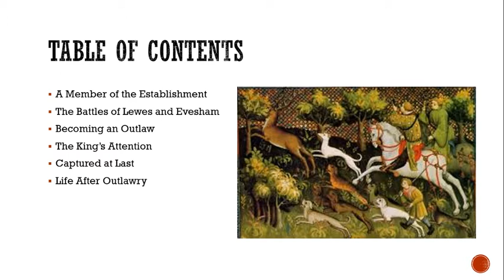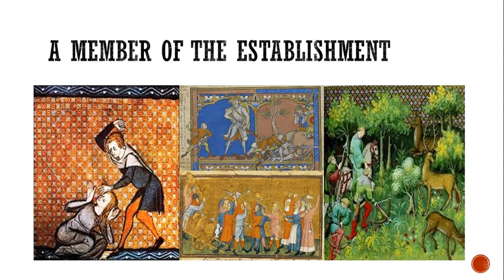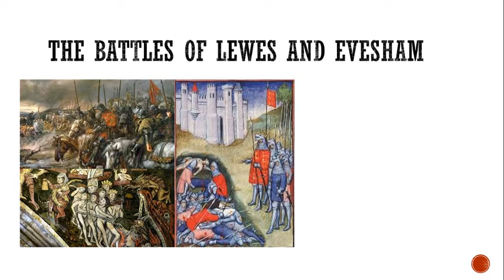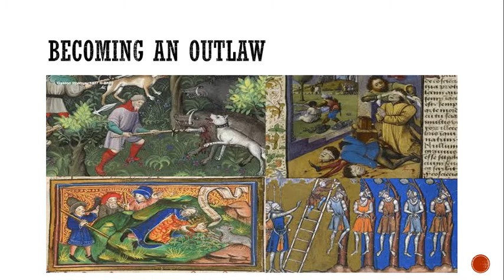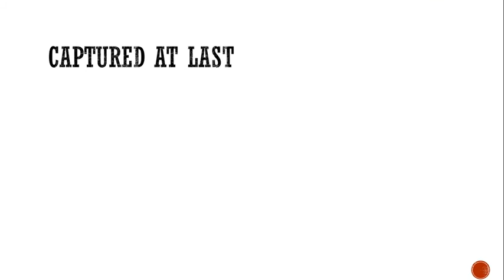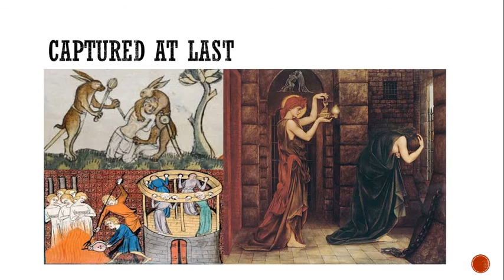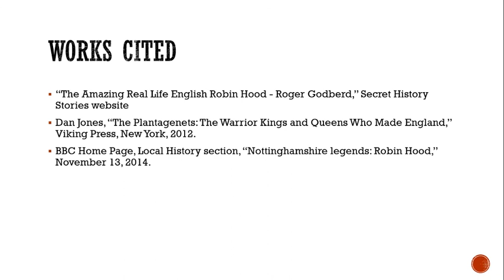Medieval Outlaws: Roger Godberd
This possible real-life Robin Hood had some adventures that you may not have seen in the movies. He had enough men in his band to threaten the Nottingham garrison, had a castle of his own to hide in, and had plenty of epic adventures before he ever took to the greenwood!